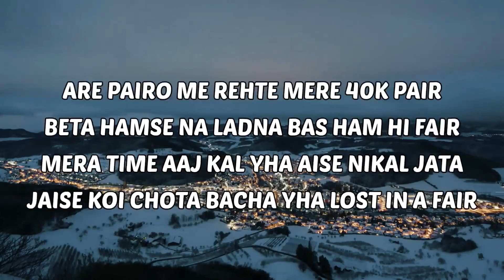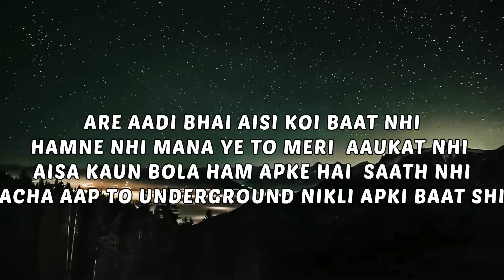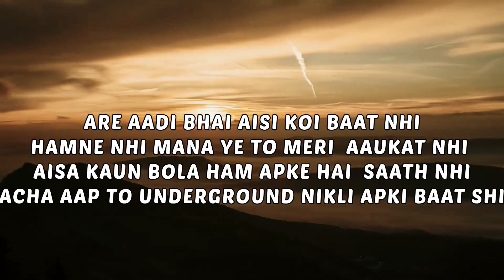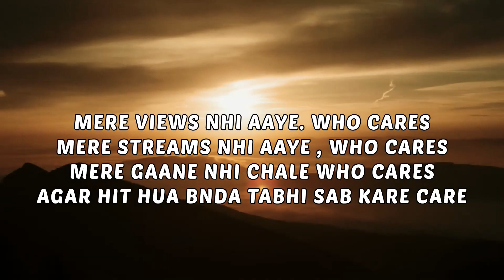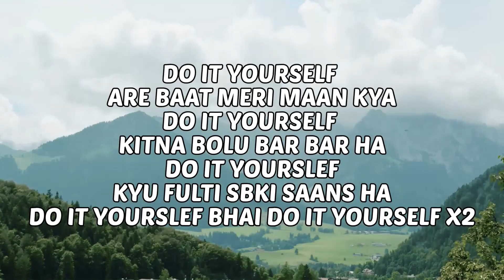DO IT YOURSELF || AtharvAkaAadi || INVINCIBLE (ALBUM) || OFFICIAL LYRICAL VIDEO || RazorBackMusic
INVINCIBLE ALBUM - TRACK 3

Song : DO IT YOURSELF
Album : INVINCIBLE
Artist/Singer : AtharvAkaAadi
Lyrics : AtharvAkaAadi
Mix/Master : AtharvAkaAadi
Video Edited by : AtharvAkaAadi

Lyrics :

[HOOK]

ARE BAAT MERI MAAN KYA
DO IT YOURSELF
KITNA BOLU BAR BAR HA
DO IT YOURSLEF
KYU FULTI SBKI SAANS HA
DO IT YOURSLEF BHAI DO IT YOURSELF X2

[VERSE]

MERI BAATO KO AAJ KAL KOI SERIOUS NA LETA
MUJHSE BAAT KRKE DEKHO KITNA SERIOUS MAI BAITHA
 YHA AAJ KAL SARE LOG ONLINE BAITHE REHTE
FIRBHI MERE GANO PE KYU KOI BHAW HI NI DETA

ARE PAIRO ME REHTE MERE 40K PAIR
BETA HAMSE NA LADNA BAS HAM HI FAIR
MERA TIME AAJ KAL YHA AISE NIKAL JATA
JAISE KOI CHOTA BACHA YHA LOST IN A FAIR

MERI BAAT MAN
JAISE BADHE TAPMAAN TAPMAAN
BAR BAR LOG BOLE HAR MAN HAR MAN
PREET NHI YHA BAS TUTE MERE ARMAAN
AB MAAN KITNA AB TAK BOLA MAINE 7 BAR

KYA? TEREKO NI SMJH ATA KYA?
VIEWS AAYE JITNE TERA KUCH BHI JATA KYA
BHOT KRA FLEX AB JAKE SO BETA JA
QUALITY MERI HIGH TERI BAATO SE ZYDA

[HOOK]

DO IT YOURSELF
DO IT YOURSLEF
DO IT YOURSLEF BHAI DO IT YOURSELF HX2

[VERSE]

ARE AADI BHAI AISI KOI BAAT NHI
HAMNE NHI MANA YE TO MERI  AAUKAT NHI
AISA KAUN BOLA HAM APKE HAI  SAATH NHI
ACHA AAP TO UNDERGROUND NIKLI APKI BAAT SHI

MERE VIEWS NHI AAYE. WHO CARES
MERE STREAMS NHI AAYE , WHO CARES
MERE GAANE NHI CHALE WHO CARES
AGAR HIT HUA BNDA TABHI SAB KARE CARE

AADI BHAI TERI AWAZ NICHE DAB JATI
THODA TEZ GAYA KAR TBHI SMJH AATI
MERE BHAII MAI AISA HI BNA HU  MUJHE MILEGI TARRAKI JAB DUNIA ISSE BAR BAR DOHRATI

DAUR AATI MERA  JAB JAUNGA MAI TOP PAR
OFFSIDE KRU BAATE INHE MAI TO SHOCK-KAR
USELESS JAISE MINECRAFT KA HO COPPER
 JAWAB RHE SAME MERA DONT QUIT PE  LOCK KAR

[HOOK]